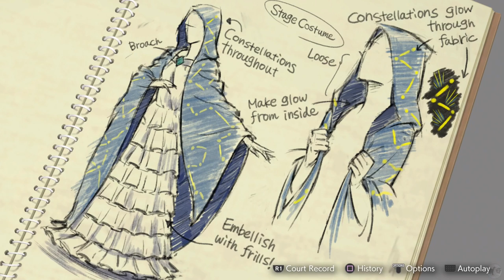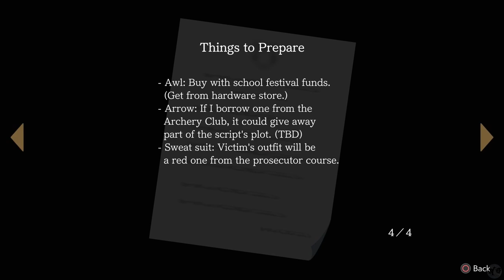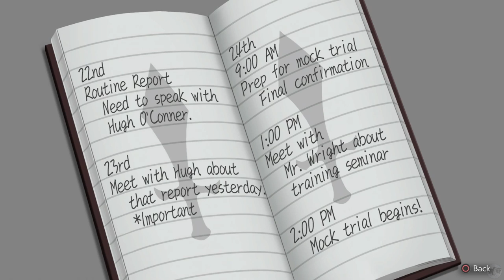Let's Play Ace Attorney Dual Destinies Part 25 [PS5] Robin Newman (Blind)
🐧 Welcome to our blind let's play Ace Attorney Dual Destinies Part 25 for the PS5: Robin Newman. This is the Apollo Justice Trilogy Remaster, game number 2: Dual Destinies. Our seventh Ace Attorney game on the channel, having played through the original Phoenix Wright Ace Attorney Trilogy and the two Ace Attorney Investigation games (check our link to all playthroughs below for those games). We will be playing every Ace Attorney game on the channel and are just about halfway through, so let us get started providing there is no objections!

🐧 Chapters
00:00 Ace Attorney Dual Destinies
00:51 Intro
01:01 Costume
08:15 Robin Newman
39:04 Hugh O'Conner
1:01:25 Outro